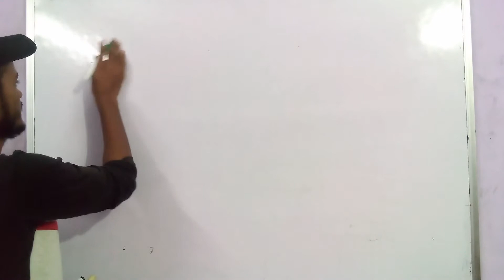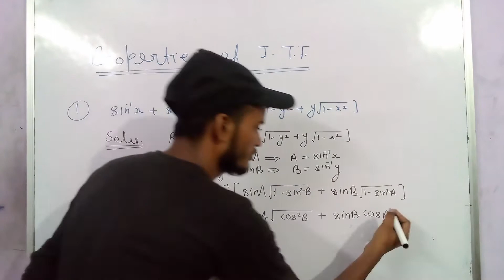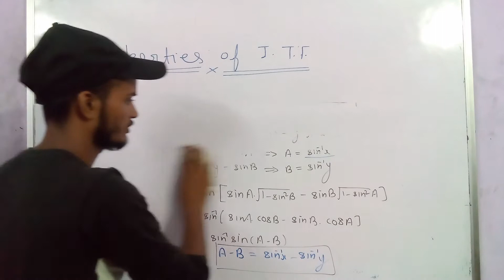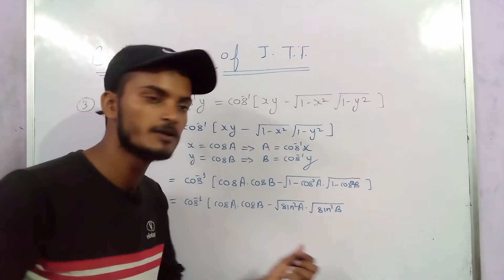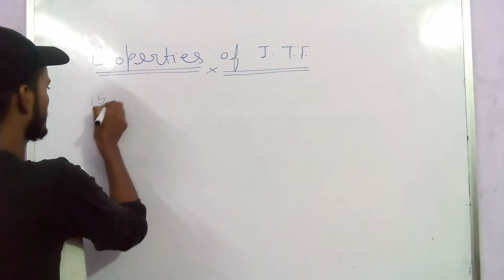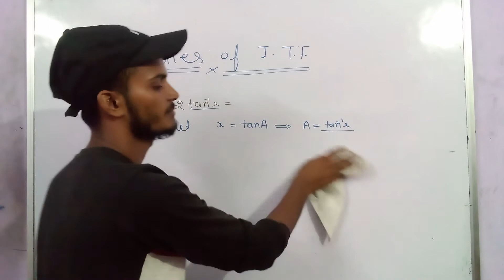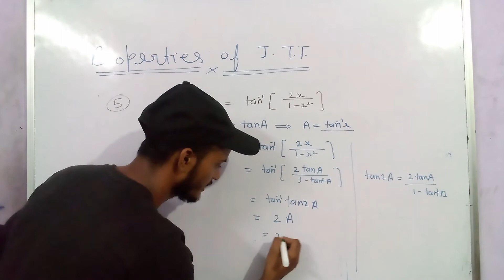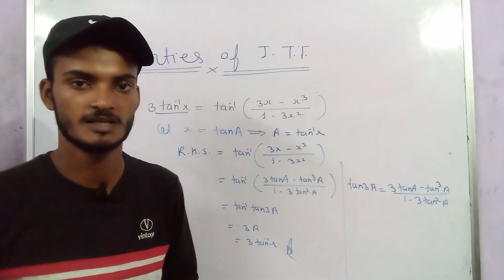Inverse Trigonometry | Part -03 | Class -12 | Ncert based important questions